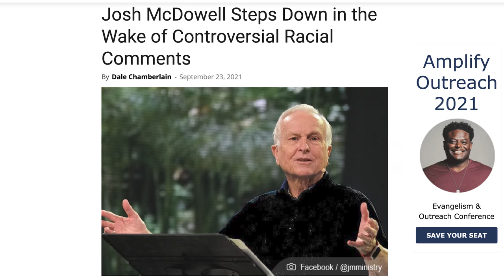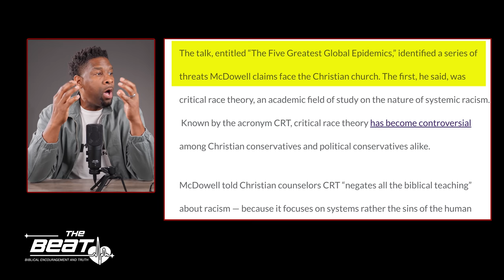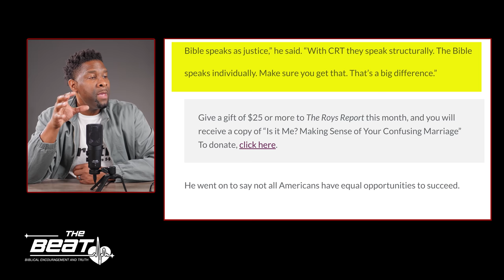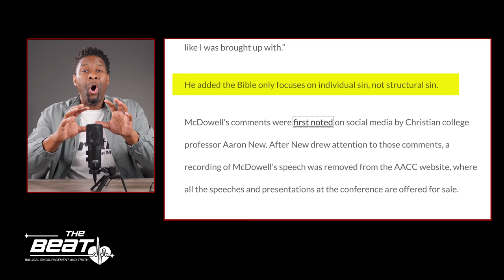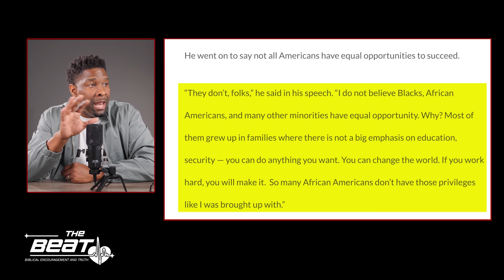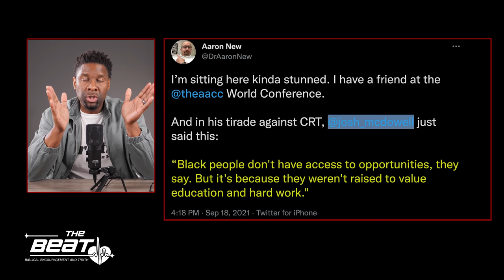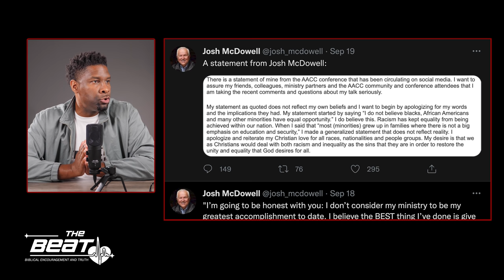Josh McDowell Steps Down from Ministry Because of "Racist" Comments | MY REACTION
Well known Christian apologist and best-selling author and speaker Josh McDowell has recently stepped down from his ministry because of alleged "racist" comments he made during a recent conference. In this video we will explore whether or not those comments were racist, how people reacted to it and Josh's reaction as well.

I'll also share some key lessons that we can learn from this situation from Josh McDowell that we can apply to our own lives. Let the record show that Josh McDowell has since apologized for his statements as well. I'd love to hear your thoughts on this.

TIME STAMPS
00:00 - Opening Remarks
00:51 - Preview of video topics
01:06 - Three key considerations
03:12 - Josh McDowell's comments on Critical Race Theory
04:23 - John MacArthur's view on social justice
06:41 - My response to Josh McDowell's comments on CRT
09:49 - Josh McDowell's comment about black people
11:29 - Dr. Aaron New's reaction to Josh McDowell's comments
13:03 - Josh McDowell's reaction to people's reaction
15:21 - Josh McDowell's official apology
16:20 - My final thoughts on the issue